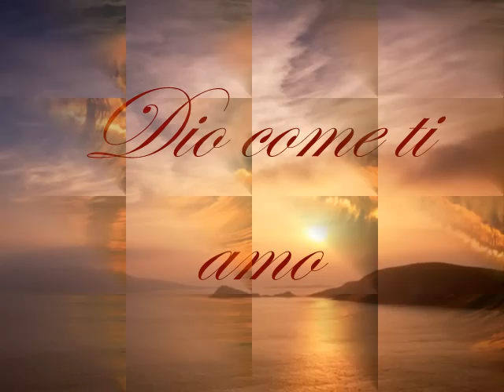Fiorella e Max music - DIO COME TI AMO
Grande successo del 1966 di Domenico Modugno.
Ora riproposta da Fiorella.